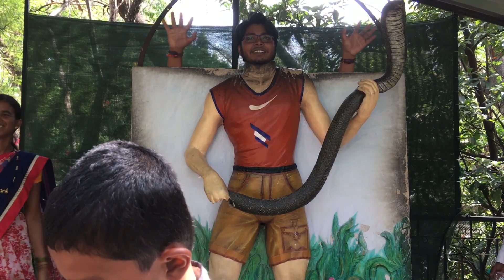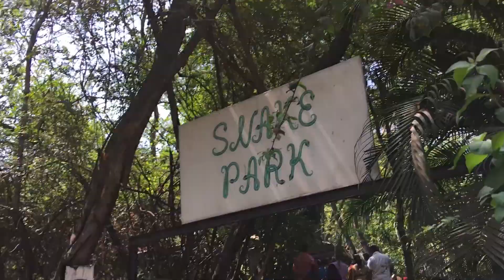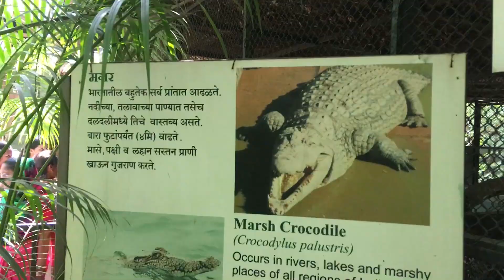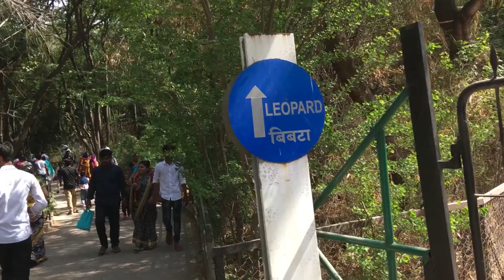RAJIV GANDHI ZOOLOGICAL PARK PUNE | KATRAJ ZOO PUNE | WITH TBX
The Rajiv Gandhi Zoological Park, commonly known as the Rajiv Gandhi Zoo or Katraj Zoo, is located in Katraj, Pune district, Maharashtra State, India. It is managed by the Pune Municipal Corporation. The 130-acre (53 ha) zoo is divided into three parts: an animal orphanage, a snake park, and a zoo,

Desi vlogs
flying beast vlogs
new vlogger
pahadiwalavlogs
black tiger vlogs
bablu Banna
tourcam
vlkas kumar VRK
happy moment hemanta
msk vlogs